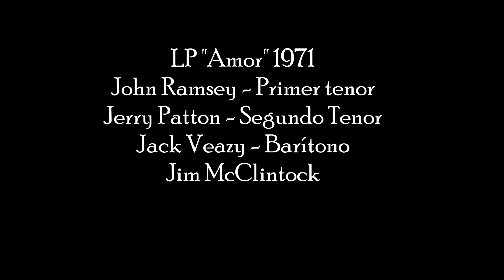Los Heraldos del Rey - Oh padre eterno Dios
Los Heraldos del Rey 1971 Lp "Amor"
John Ramsey - Primer Tenor
Jerry Patton - Segundo Tenor
Jack Veazy - Barítono
Jim McClintock - Bajo